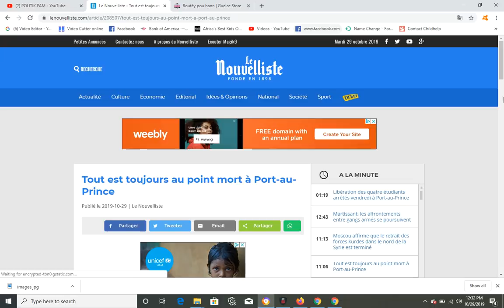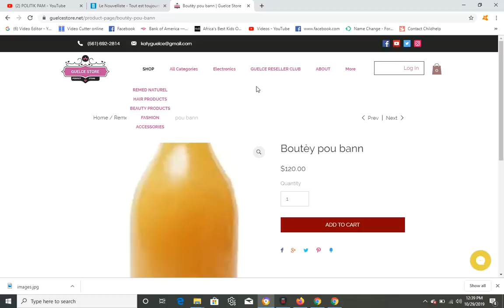GWO AFRONTMAN BANDI AK LAPOLIS ANPIL MOUN PRAN BAL